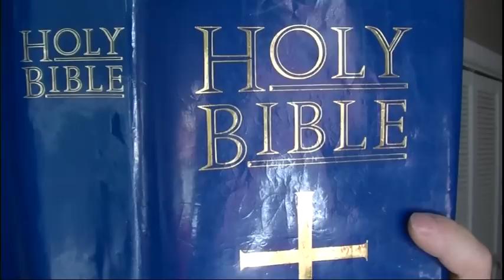The Plural Of You?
What is the plural of "you"? Were the English just too lazy when creating their language to develop a plural form of that word and decided to just leave the whole issue dangling? Discover the whole amazing story - right here - in just a few minutes.